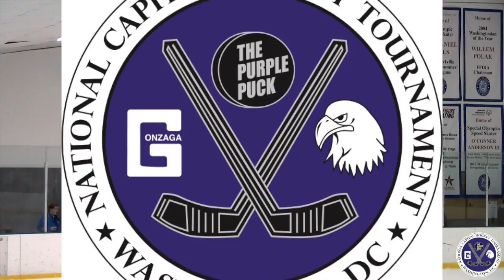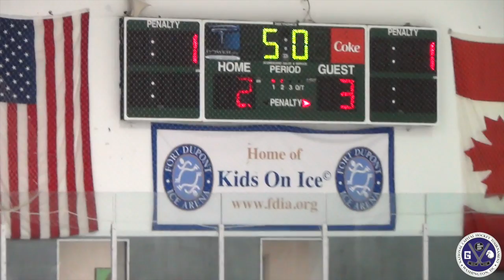Gonzaga Hockey - Purple Puck Semi-final V1 vs St. Joe's Prep (2015-2016)